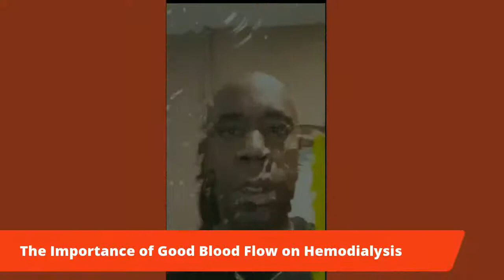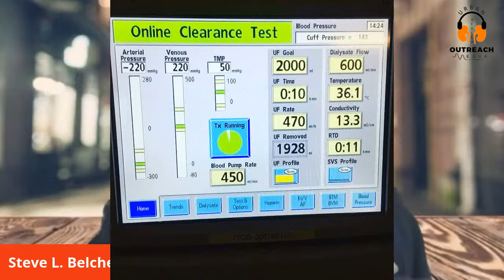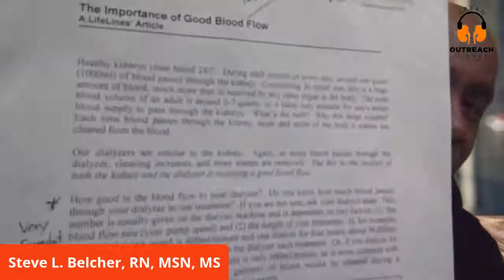Kidney Warriors Learn the Importance of A Good Blood Flow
KidneyWarriors learn the Importance of a Good BloodFlow during dialysis. Have you ever wanted to know about your Bloodflowrate Join Steve The Kidney Nurse for a 15 -30 min educational show.